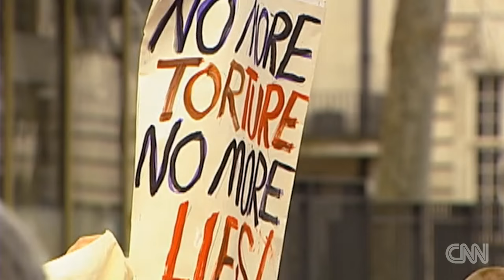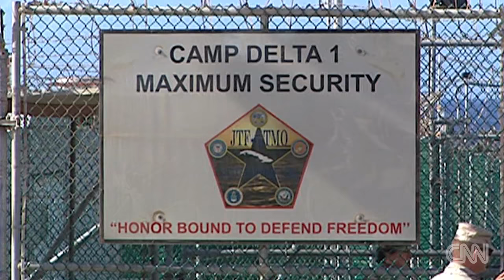Why Guantanamo Bay is still open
CNN National Security Analyst Juliette Kayyem explains why Guantanamo Bay Detention Camp is still open, despite the efforts of the Obama administration.